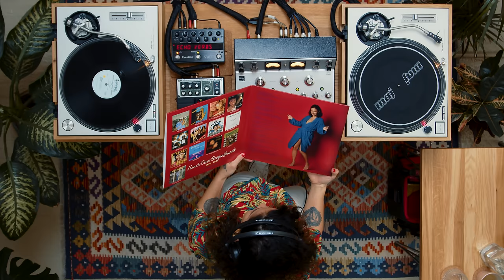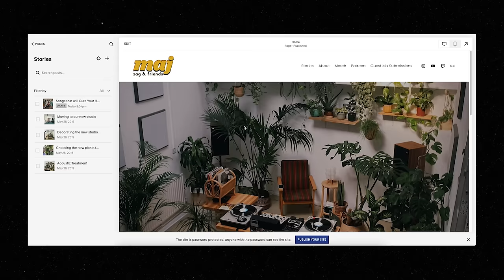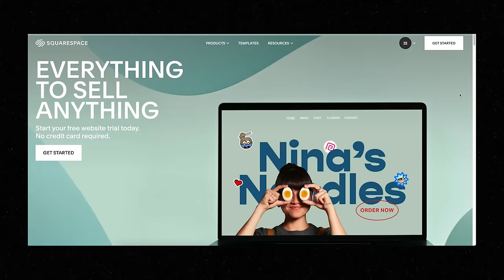'80s Balearic, Latin & Afro Influenced Grooves with Daisybelle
Build a beautiful website with Squarespace and save 10% when you use our
Daisybelle was born in Puerto Rico to musician parents, so her childhood was full of melodies, instruments & a large collection of vinyl records. Since then, she has been collecting records from countless genres, but a passion for Latin music remains strong within her style.

She is now based in London & hosts a show on Defected Radio with fellow DJ Carly Foxx, and the pair also co-hosts their own club night called “Only Fans House Party” centered around an uplifting & eclectic music policy.

"My favorite era of music is the 1980s. So for this mix, I have put together a selection of records that remind me of the musical colors from my upbringing, ranging from pachanga, Latin new wave, Afro synth-pop & other warm rhythms, including some taken from my parent’s own collection"

Cameras:
- Blackmagic Pocket Cinema Camera 6K Pro

Mixer:
Varia Instruments RDM40

The “Aladdin’s Cave of hi-fi”, Audio Gold specialise in new and second-hand stereo equipment for your home, restaurant or bar. We will find an awesome sound for you and your space, whatever your budget.

308-310 Park Rd, N8 8LA

The list of Hi-Fi equipment provided by Audio Gold:
- Celestion 66
- Tannoy Eaton
- Icon Audio 25mkII
- Revox B77 Tape Machine
- Yamaha CR-2020